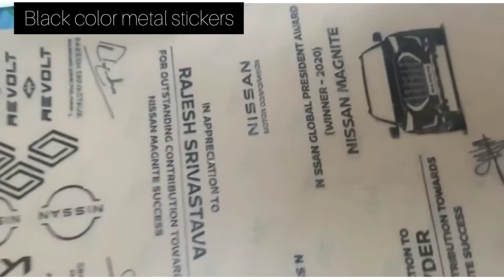metal stickers in silver, gold and black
Mumbai & Noida/Delhi